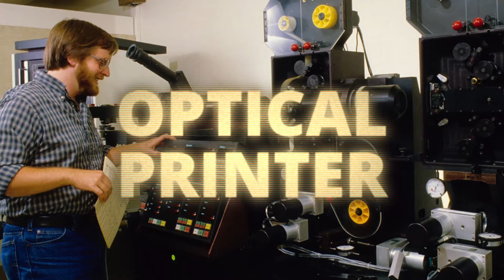Digitální vs. Vizuální vs. Speciální Efekty | Rozdíly + Stručná Historie | CGI, VFX, SFX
0:00 - Úvod
1:17 - Speciální Efekty
4:09 - Vizuální Efekty
7:10 - Digitální Efekty
10:05 - Závěr